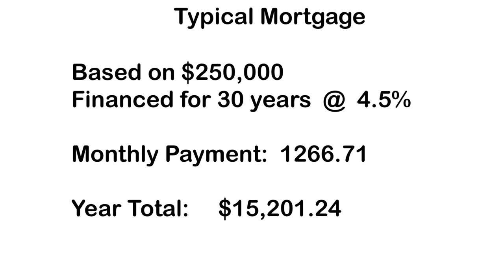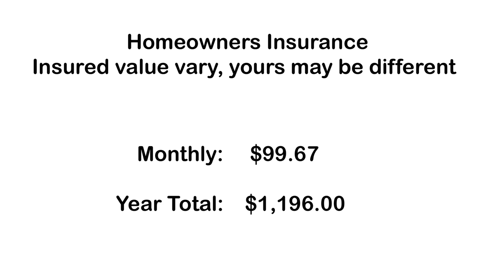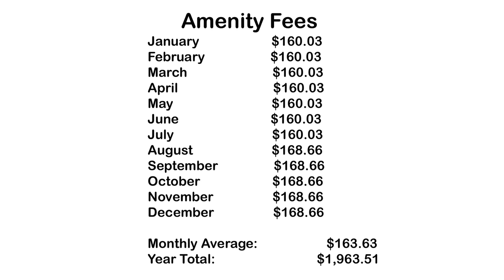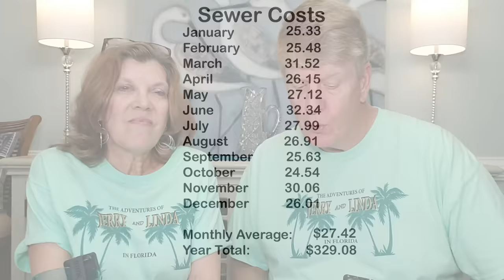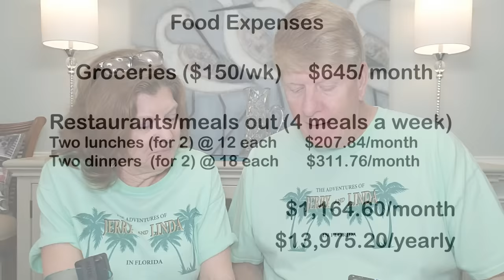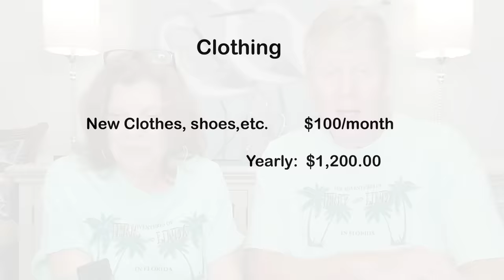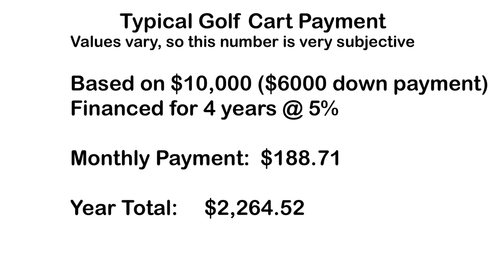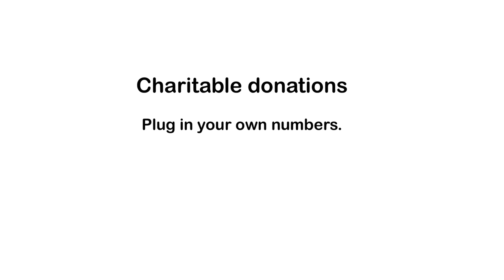The True Cost Of Living in The Villages, Florida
Possibly this is the most important video we have ever made.  In this edition Jerry and Linda take you through a year of expenses.  Taxes, Bond, Insurance, Electric, Water, Food, Sanitation, and so much more.  After compiling real life costs from 2021 in The Villages, The Newcomers give you an idea as to what it really costs to live in America's Friendliest Home Town.  Get your pencil and paper and take notes as they reveal The Real Cost Of Living In The Villages.

Mailing address:
Villages Newcomers
P.O.Box 888